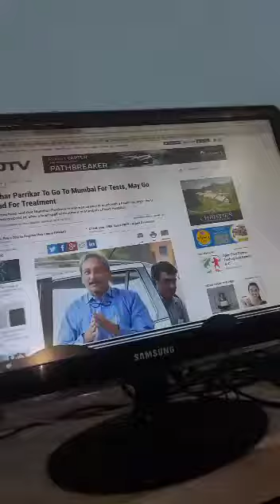BJP CM ko cancer treatment ke liye America ja rahe hain Sab Ko Ek Din marna hai Ilyas slave of Allah